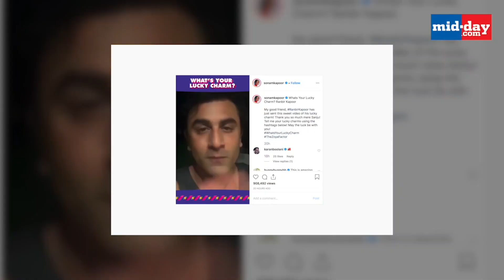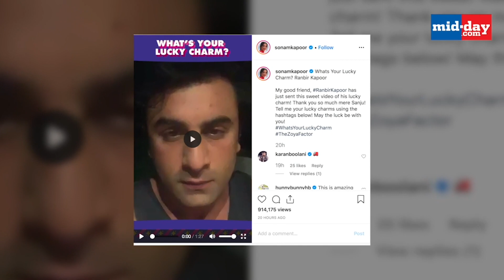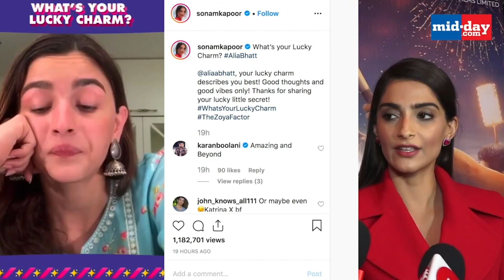Ranbir Kapoor-Aalia Bhatt Reveal Their Lucky Charm To Sonam Kapoor | The Zoya Factor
SonamKapoor and DulquerSalman starrer TheZoyaFactor is ready to hit the silver screens and Sonam Kapoor is doing all in her power to create buzz around the movie. RanbirKapoor and AliaBhatt have jumped on the bandwagon by posting a video on Instagram. Watch the video to know more